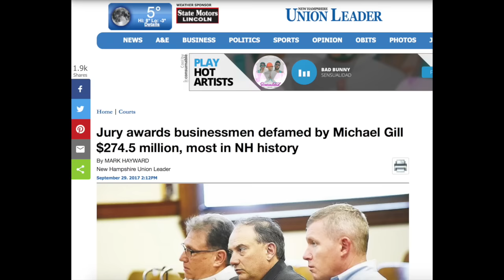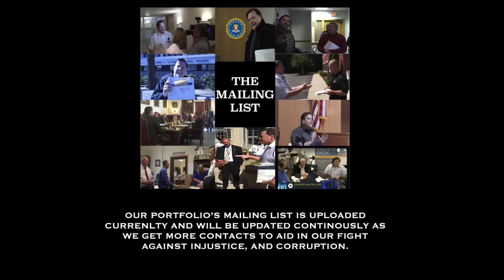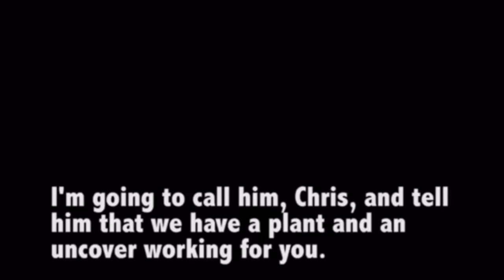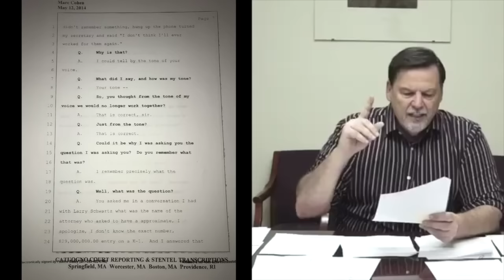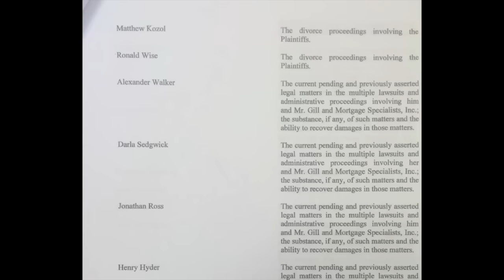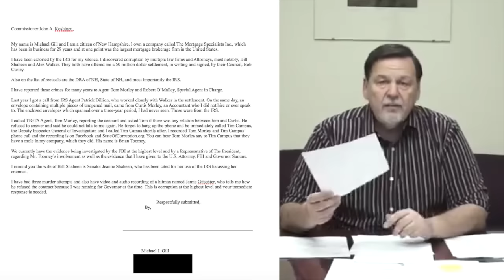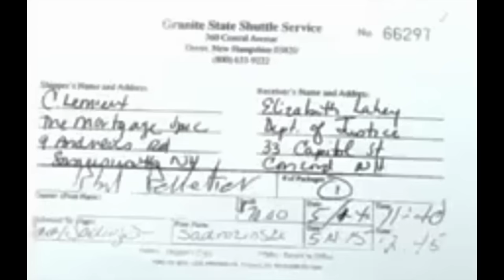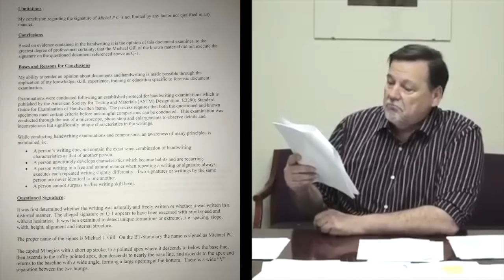Operation Attorney General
When are we going to stop being sheep. The corrupt controls all of our states. It starts with the Attorney Generals Office at our state level. They are corrupt lawyers from the same law firms that sell protection to pharmaceutical companies, insurers, and drug cartels, and control your family courts. These same corrupt lawyers become judges who form a network of corrupt judges. They go into state agencies like the Department of Revenue (DRA) that steals state funds and extorts the whistle blower. They control your Banking Department who launders the corrupt money, along with the drug cartels. They become politicians, such as senators and governors who write laws for the corrupt, which brings this to a federal level, involving the FBI, the IRS, and the DEA. This video will show you evidence, give you witnesses that are undeniable! The President promised to drain the swamp, and he has also told us real corruption goes untouched, and that there are sealed evidence and documents that would unveil this corruption. I am sending this evidence to the President, using a national source it’s time we remind the President that the citizens of this country suffer everyday from corruption.

Mike Gill
State of Corruption